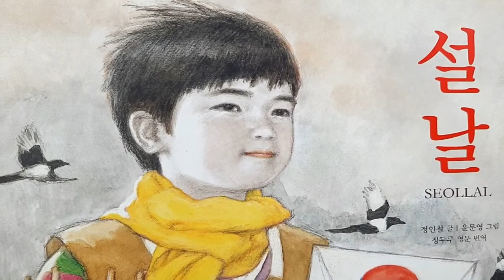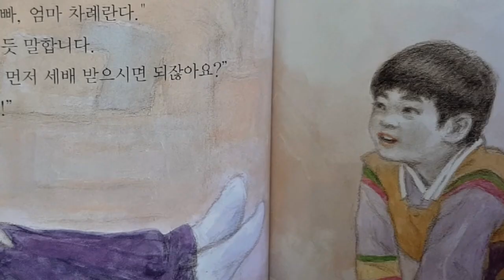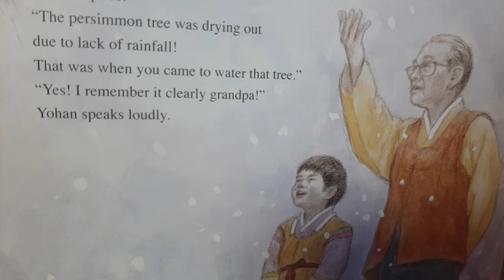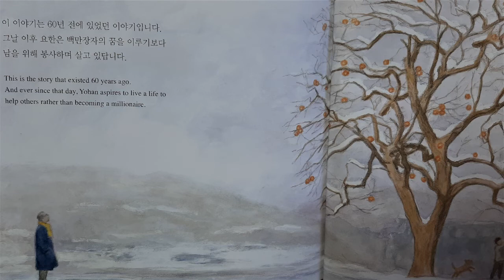동화책읽어주기/설날동화/겨울동화/새해동화/오디오북/창작동화듣기/추천도서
출판사-베틀북
정인철-글, 윤문영 그림
*출판사의 동의를 얻어 내용을 요약하였습니다.

설날이 되자 요한은 할아버지, 할머니께 새배를 하러 갑니다^^
새해 복이 무엇인지 물어보는 요한^^
재미있는 동화속으로 떠나볼까요?^^

-음원출처-
▬▬▬▬▬음원출처▬▬▬▬▬▬